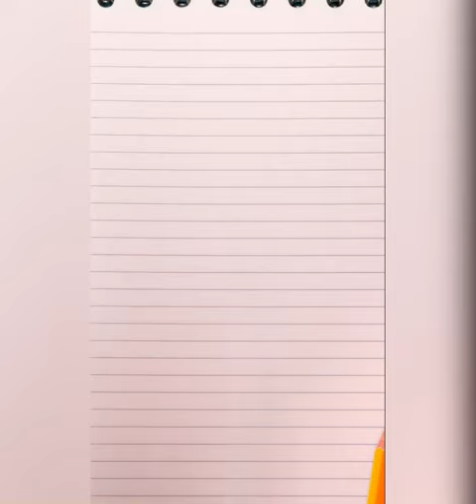Shree Nilkanth Varni Maharaj # watercolor painting